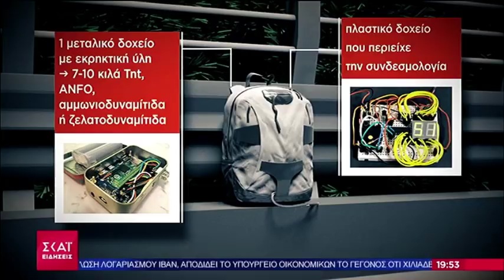Βομβιστική επίθεση στον ΣΚΑΙ - Η στιγμή της ισχυρής έκρηξης